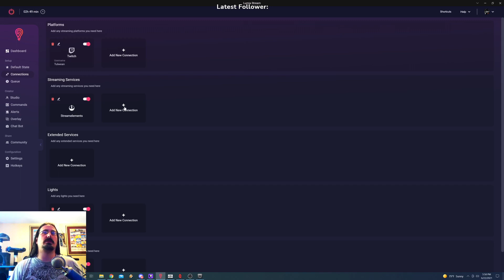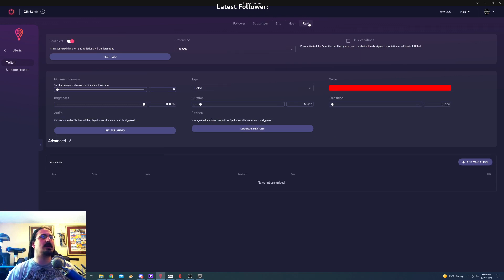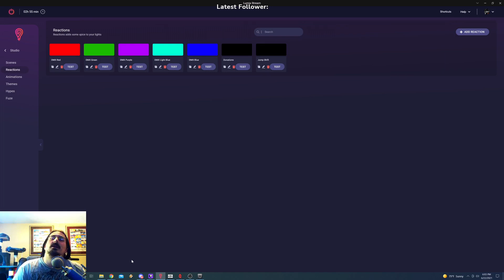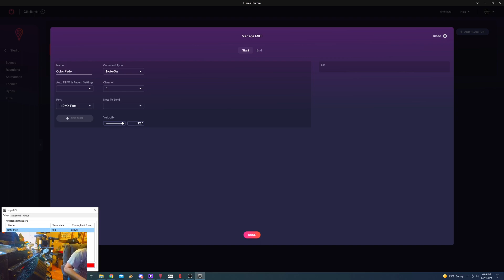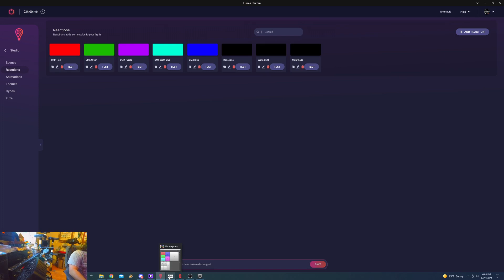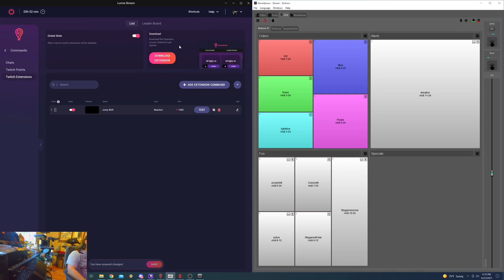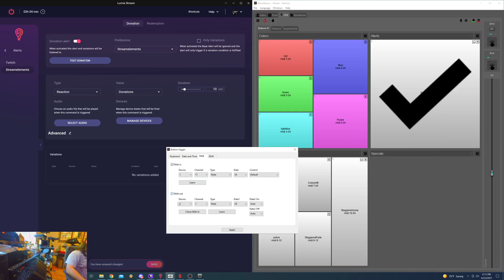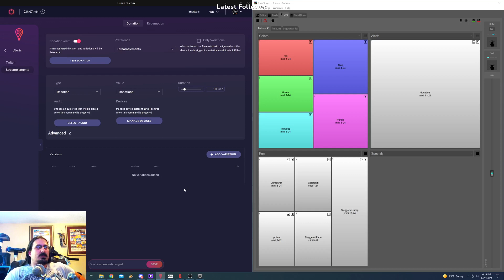Lumia Stream MIDI/DMX setup to Chauvet Show Xpress.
Hey. Here is a video of how I set up MIDI to control DMX lighting through Lumia Stream!

Yeesite 36led Par

Yeesite LED Wash light